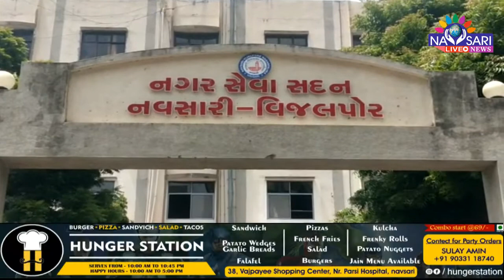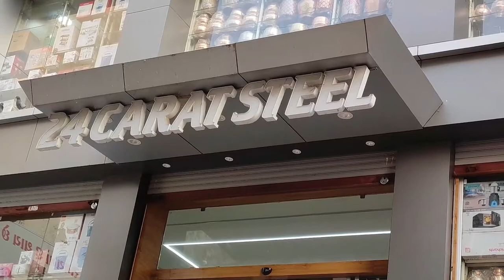Zatpat News :- Government circular set on fire by the Daily Workers of the Nagar Palika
પાલિકાના રોજમદારો દ્વારા સરકારના પરિપત્રની હોળી કરવામાં આવી